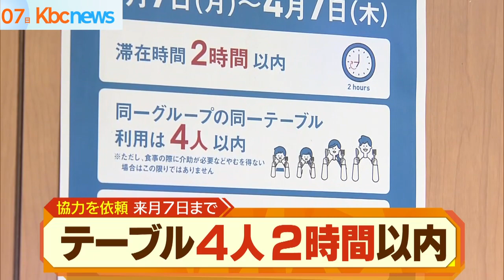福岡県も「まん延防止等重点措置」を解除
福岡県に適用されていた「まん延防止等重点措置」が７日、解除され飲食店への時短営業の要請が終了しました。

一方、県は感染の再拡大を防ぐため４月７日まで、飲食店に滞在するのは２時間以内とし、４人以内でひとつのテーブルを利用するなどの協力を求めています。